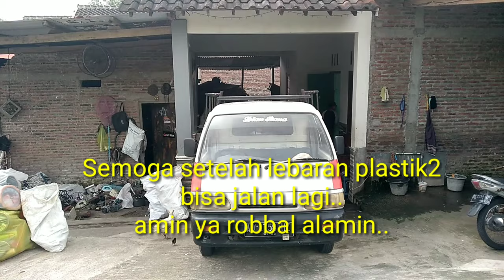MASIH NUMPUK..! || Kondisi terkini DIAN ROSOK sebelum Lebaran 2020. Suka duka Bakul Rosok.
3 hari lagi bos besi dan bos kertas tutup
Masih ada waktu kirim2
Namun bagaimana nasib plastik dan emberan?
Menumpuk sampai karung pada hancur
Yaa maklumlah kondisi sedang sulit.
Semoga habis lebaran lancar lagi ya bos..